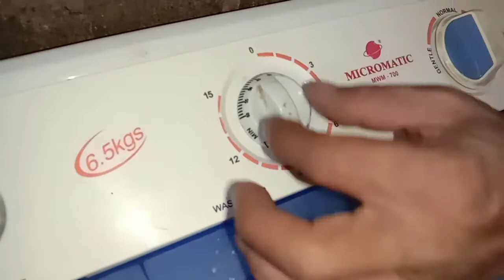Ang pagsagip ni Caloykoy (Nakuha na, Sa wakas!)